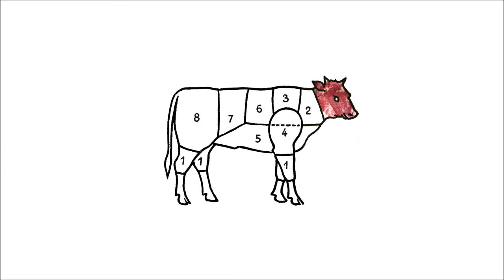Zootehnikums: Putnu dienas un nedienas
Putni ir interesanti, iepriecinoši, noderīgi, garšīgi, traucējoši - kā nu kuram. Kamēr vairums cilvēku pavasarī vēro neparastos, retos un cauri Latvijai lidojošos putnus, uz zootehniskās analīzes galda cēlām visizplatītāko, bet vienlaikus piemirsto putnu - vistu. Par to klausies Zootehnikums #4 sarunas ar bioloģi Zani Metlu un ornitologu Viesturu Ķerus, kā arī zoologa Viļņa Skujas stāstījumu par olām.

Video: Diāna Āboliņa. Mūzika: "Putnu balle".